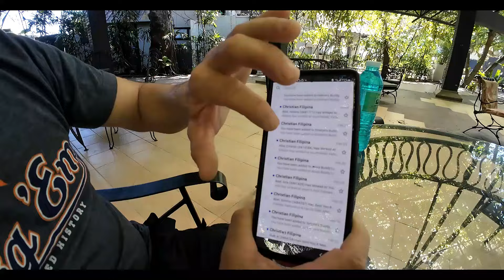The Best Dating Site To Find A Filipina! Overwhelming Choices!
Only Dating Website I would recommend to meet Filipinas
The only Visa Service that ensures the best chance of success for spousal and fiancé visa
Flexible and Affordable Travel & Medical Insurance. Protect yourself from a travel emergency.
The only free dating site I recommend

I will never ask you for anything else.  Thanks!